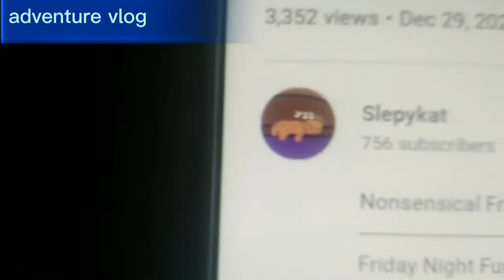our first mic |adventure vlog| part 3